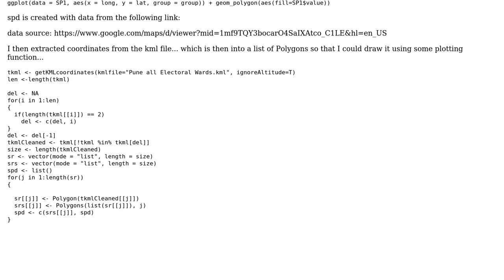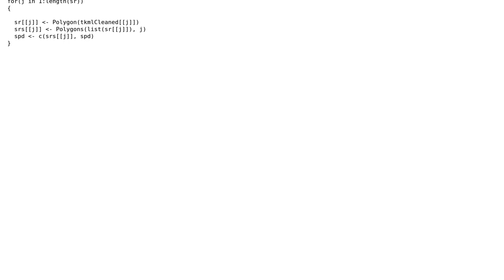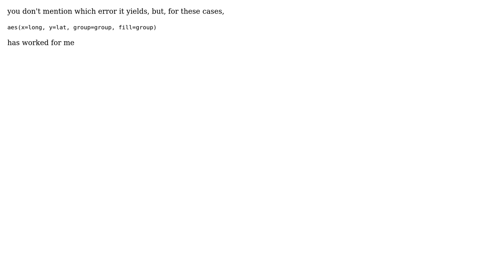GIS: Filled Polygons using ggplot in R not working (2 Solutions!!)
GIS: Filled Polygons using ggplot in R not working

With thanks & praise to God, and with thanks to the many people who have made this project possible! | Content (except music & images) licensed under CC BY-SA | Music | Images & others | With thanks to user mdsumner user Elio Diaz user Andre Silva user AdiPiratla and the Stack Exchange Network Trademarks are property of their respective owners. You are responsible for your own actions.